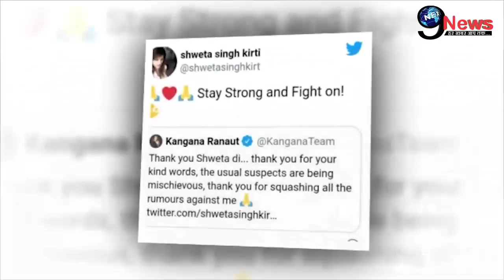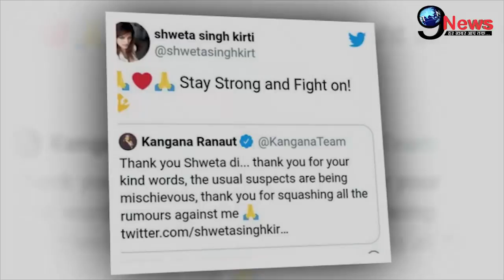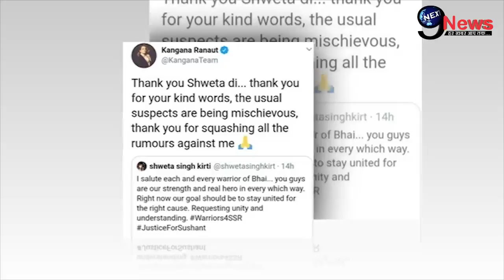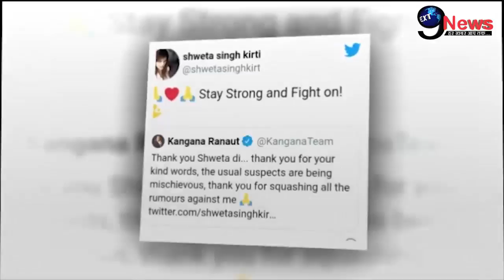Sushant Case: विवादों में फँसी कंगना रनौत का सुशांत की बहन श्वेता सिंह ने थामा हाथ, कही इतनी बड़ी बात